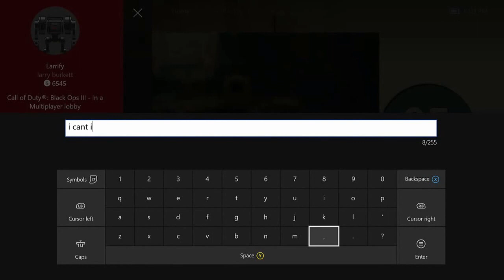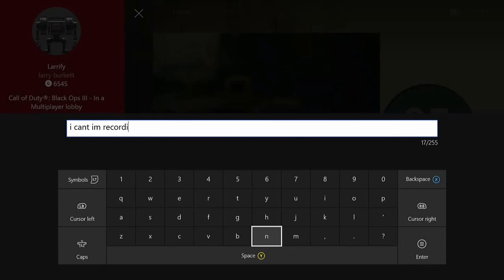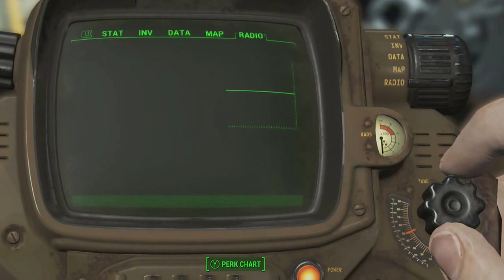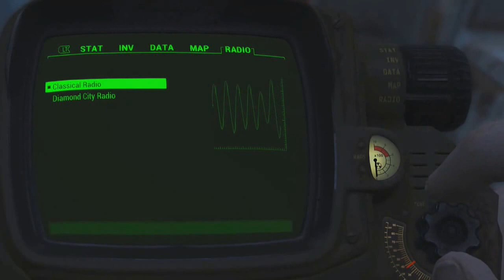Fallout 4 Part 3 - My Home